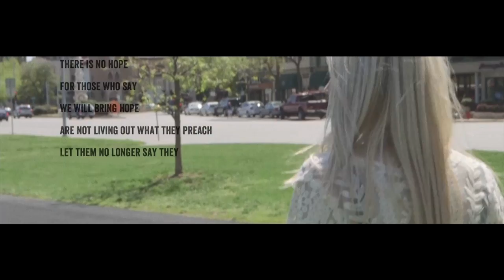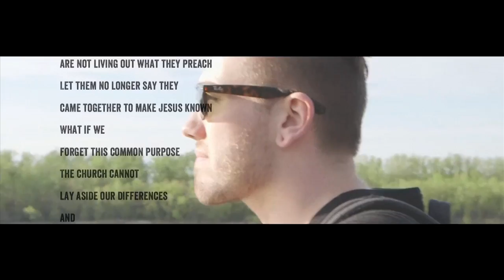What If We Really Served - What If the Church - 5-18-14 - Casey Carter - Westside Family Church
Casey Carter poses the question 'What If We Really Served?' in the 'What If the Church' series of Westside Family Church on 5/18/14.